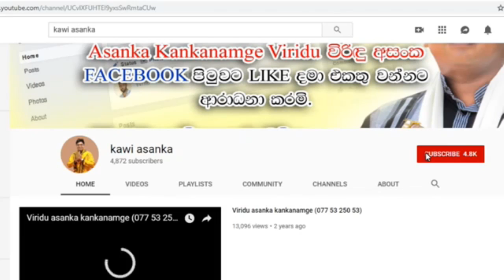විල්පිටයි තෙලිජ්ජවිලයි එකතු උනහම අපූරුයි මාතර විරිදු | thoran viridu